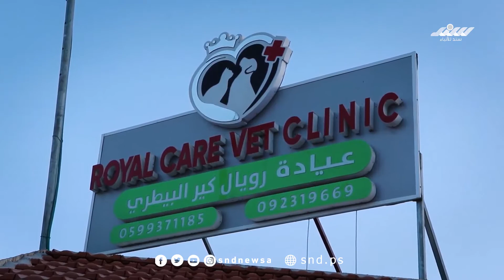نابلس اول مركز مختص بعلاج ورعاية الحيوانات الأليفة